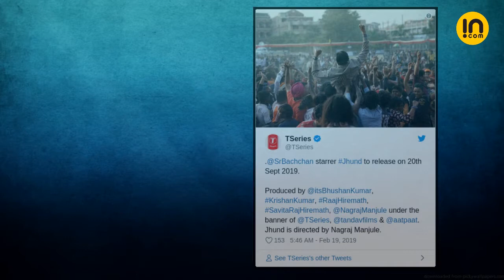JHUND: AMITABH BACHCHAN STARRER GETS A RELEASE DATE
Amitabh Bachchan is one actor who has some amazing films in his kitty. While we were recently treated with the trailer of his next release Badla, the makers of his other film Jhund have now announced its release date. Jhund, which marks Bollywood directorial debut of Sairat maker Nagraj Manjule, will be hitting the screens on September 20, 2019. The movie is produced by Bhushan Kumar under his banner T-Series.

Jhund is based on the life of Vijay Barse, the founder of Slum Soccer. Amitabh Bachchan will be seen as Barse who coaches kids from the slum area to play football. It was in December last year when Big B started the shooting of the film in Nagpur. He has been sharing a lot of pictures from the sets keeping his fans update about the movie. Apart from Big B, the movie doesn’t have any known face, but there were reports that Sairat actors, Rinku Rajguru and Akash Thosar will be seen in a cameo in the film.